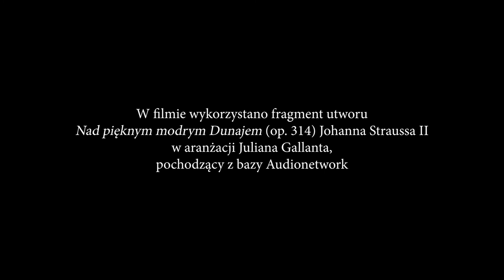W OBSERWATORIUM (Krakowskie impresje Stanisława Markowskiego)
Krakowskie impresje Stanisława Markowskiego - W obserwatorium
Stanisław Markowski
Październik 2020
Zdjęcia i realizacja: Stanisław Markowski
Montaż: Marcin Dulemba
Zdjęcia z drona: Jan Dąbek
TVP3 Kraków

Cykl 47 etiud filmowych autorstwa znakomitego fotografa, a także poety, muzyka i reżysera. Ich wspólnych tematem są miejsca, wydarzenia i zjawiska związane ze stolicą Małopolski.